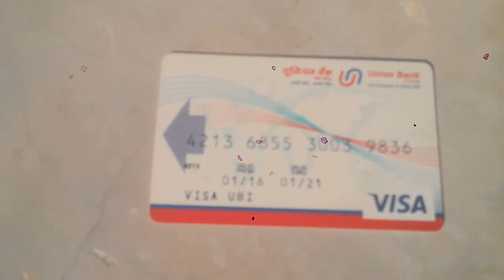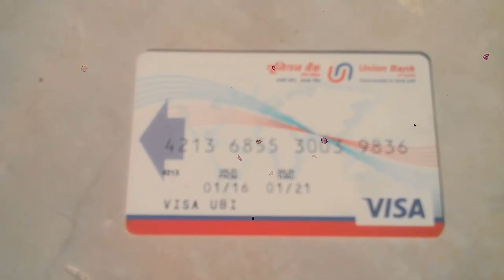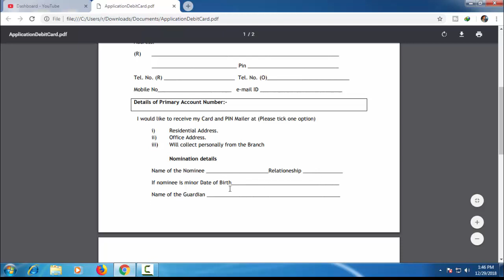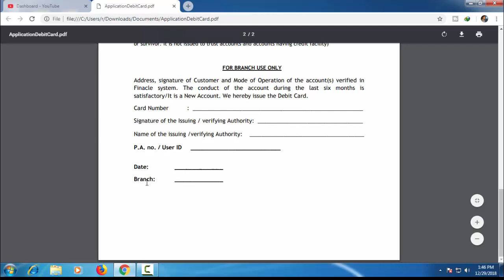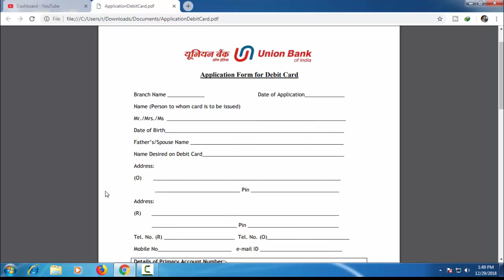बिना chip वाले debit card 31 दिसंबर के पहले सभी के बंद होंगे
दोस्तों अगर आपका पुराना वाला एटीएम डेबिट कार्ड बंद हो चुका है तो मैंने आपको तरीका बताया है कि आप कैसे नया डेबिट कार्ड बनवा सकते हैं वीडियो देखिए आप को सब पता हो जाएगा और वीडियो अच्छी लगे तो लाइक कीजिए और हमारे चैनल के साथ जोड़ने के लिए सब्सक्राइब कीजिए धन्यवाद